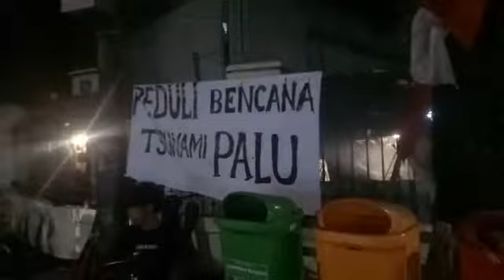MENUNGGU FIRDA VIOLET KVJ AKUSTIK GALANG DANA BENCANA ALAM PALU BULUNGAN BLOK M MELAWAI